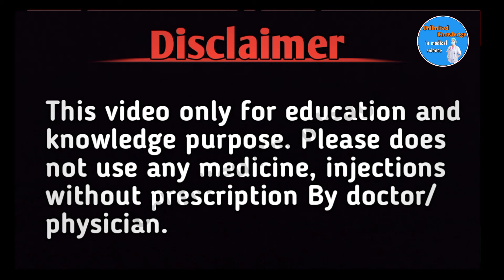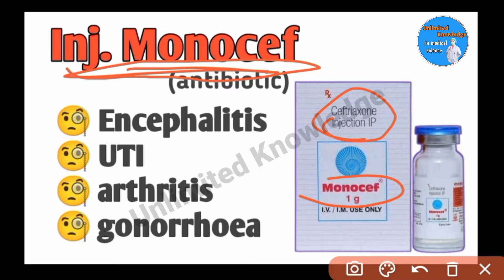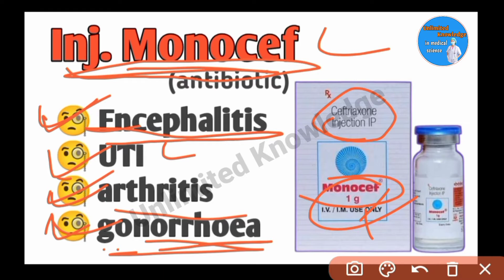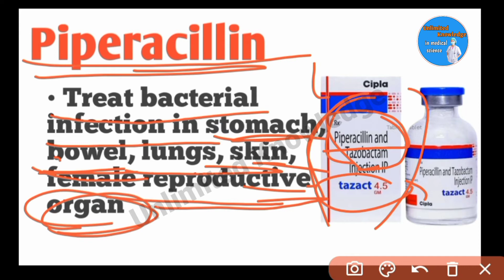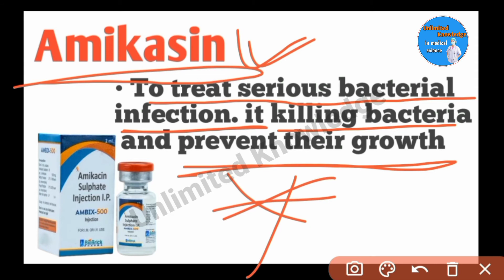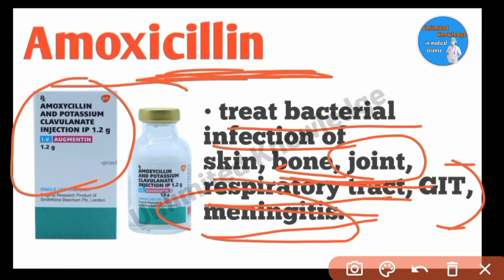सबसे ज्यादा Use होने वाली Antibiotic injections | Most Commonly Used Antibiotics| Antibiotic list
Hello guys 🥰,
In this video we are discuss about some most Commonly Used Antibiotic injections.

Most common Antibiotic
most Commonly Used Antibiotics
most common Antibiotic injections
most used Antibiotic
common Antibiotics list
Commonly Used Antibiotics
important Antibiotics and their uses